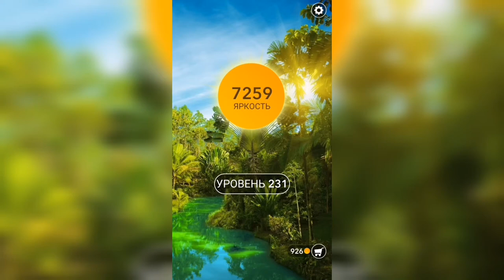Word / Слово Крест: Поиск русского кроссворда / Уровень 231